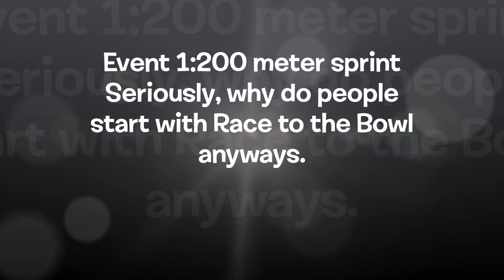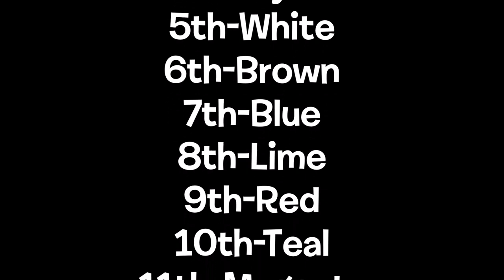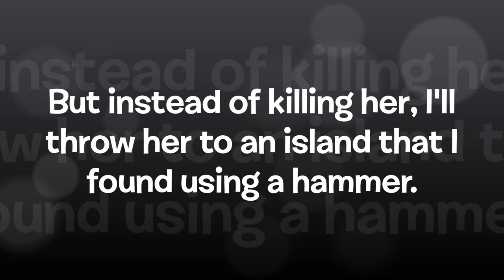Algicosathlon Day 1